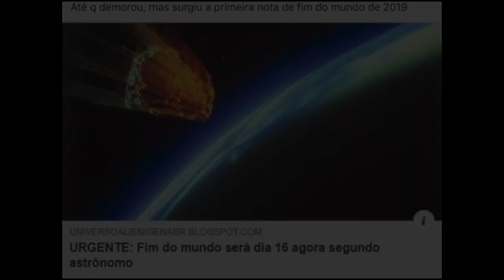Fim do Mundo - Aberta a temporada 2019! CAT #56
Fim do mundo - Aberta a temporada 2019!